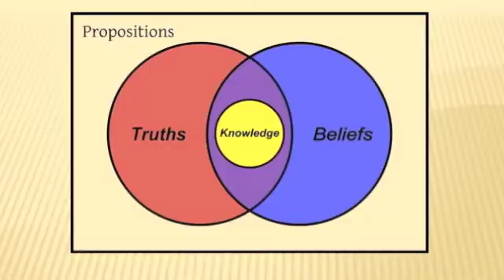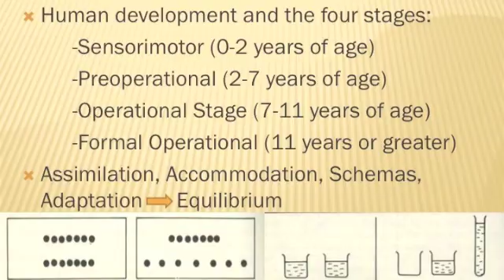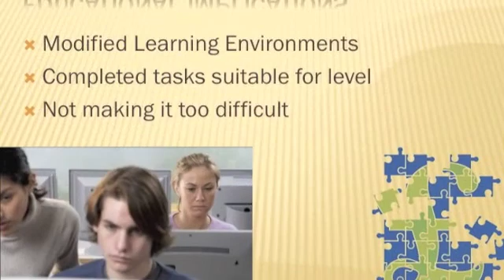Genetic Epistemology - EDUC 2325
Learning Theory PowerPoint/Digital Story Assignment
Genetic Epistemology
EDUC 2325 - Winter 2012